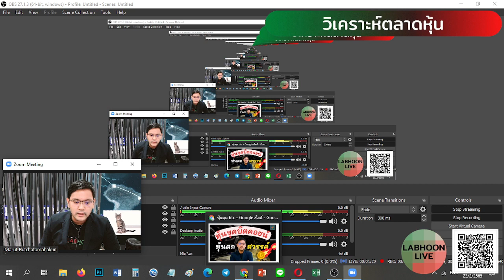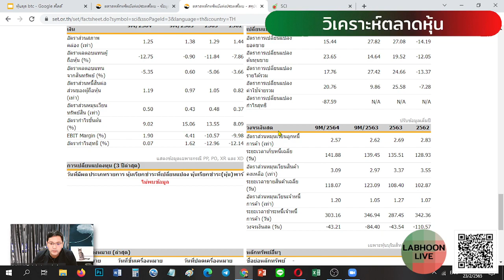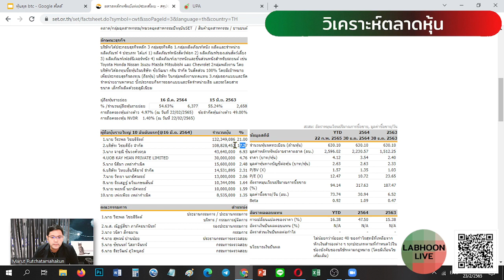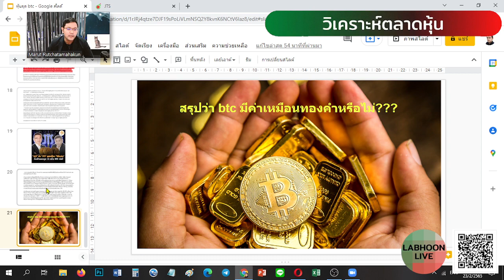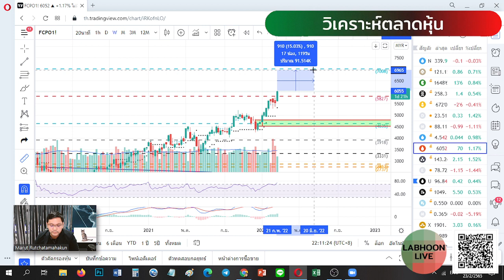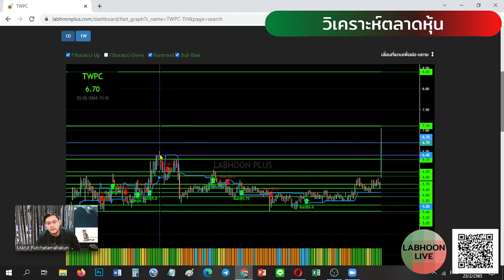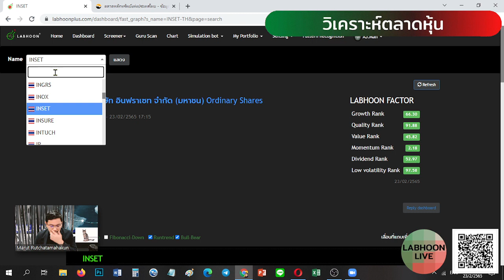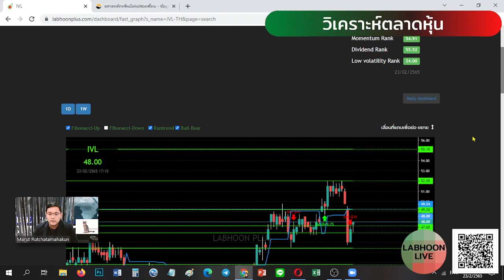หุ้นขุดBTCร่วงหนัก เป็นอย่างไรบ้าง SCI ECF ZIGA JTS UPA B AJA CWT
สนใจเครื่องมือ วิเคราะห์หุ้น แบบมืออาชีพ
หรือสอบถามรายละเอียดได้ที่
สนใจเข้า Group Line ติดตามข่าวสาร กองทุนติดดาว
App ฟรี ตั้งเตือนราคาหุ้น
Link Download Android
ระบบ IOS
Link Download
วีดีโอสอนเข้าระบบครับ